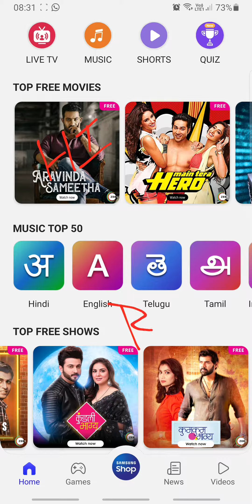Jungle Masti Quiz Answers Today 22 SEP | Samsung My Galaxy App Quiz Answers Today | RightInfo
How To Play Samsung My Galaxy Quiz:
Step1: Download "My Galaxy" App by SAMSUNG from play store
Step2: Login with your mobile number
Step3: Click on "Quiz" icon to play quiz
Note: Results Will Be Announced Next Day.

👉🏼 NOTE !

👉🏼 NOTE !